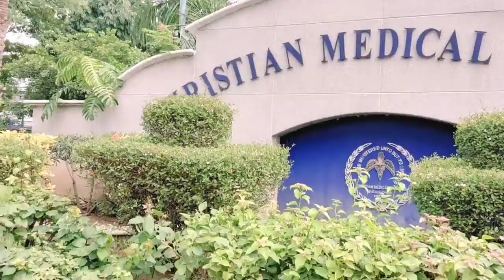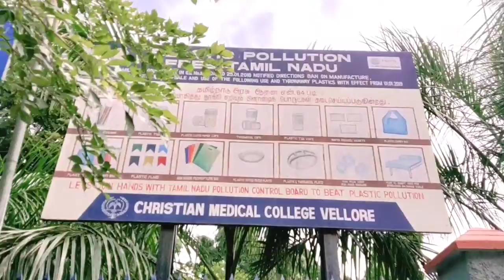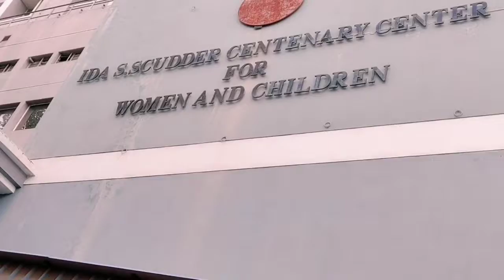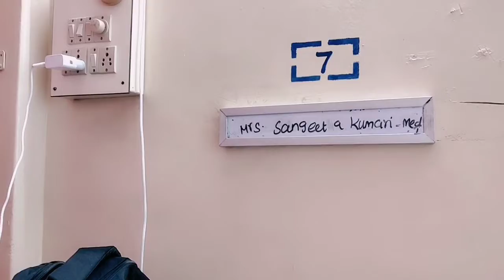Baap re,CMC Hospital इतना बड़ा l हालत हुई खराब l 4 दिन के लिए हुए Admit l Covid Report Negetive आया l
Hello friends..

Kaise hai aapsb

Kabhi kabhi jo hmm sochte nhi o ho jata hai , hmm kya soche the aur kya ho gya , tabiyat itni kharab ho gai ki last me admit hona pada , 4 din baad aisa laga jaise kaid se bahar aa gai , mere se jyada meri beti paresan ho gai

:- आज तबियत ठीक नही थी तो मैंने बनाया आलू के पराठे और फिर साम को किया छत की सैर ll Gudiya Vlog

:- आज हम माँ-बेटी करेगे गोलगप्पा Challenge देखते है कि कोन जीतता है, लेकिन ये गोलगप्पे बहुत बड़े है

:- आज हम अपने घर में ही बनायेगे एक मैजिकल और ग्लोइंग सीरम मात्र 10 मिनट में, जो आपके चेहरे को बनाये

:- सुबह सुबह उठ के ये काम जरूर करे जिससे चेहरा रहे चमकता, और पेट रहेगा अंदर ll Morning Routine

:- 5 मिनट में पाये अपने चेहरे पे एक अलग सा निखार आपने घर मे ही ll Ye Upay Kare Fayda Bas 10 Din Me Paye

:- बस 5 मिनट में अपने चेहरे के सारे दाग धब्बे से छुटकारा पाए ll Morning Routine ll Work Only 5 Min

:- बिना फेशियल, ब्लीच के ही घर मे पाये एकदम ग्लोइंग स्किन सिर्फ 20 मिनट में पॉर्लर जाने का कोई झंझट नही